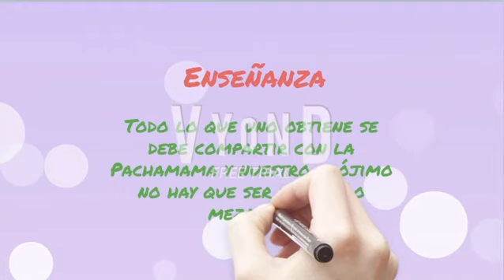Cuento Aymara "El cóndor y el avestruz" / Nivel Medio Mayor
Somos Alumnas de Educación Parvularia de la Universidad de Tarapacá , donde realizamos las siguientes cápsulas pedagógicas para nuestro centro de practica el Jardín Infantil "Los traviesos" de la Region de O'Higgins .
Tema: Cuento Aymara
Nivel: Medio Mayor
Integrantes:
Daniela Castillo
Catherine Chura
Patricia Castillo